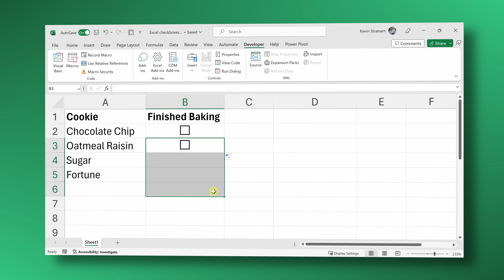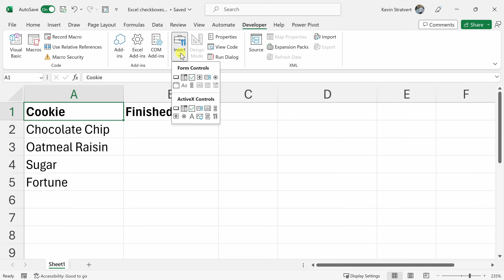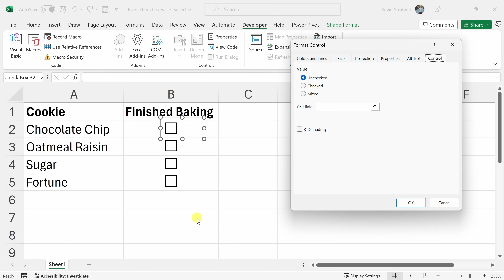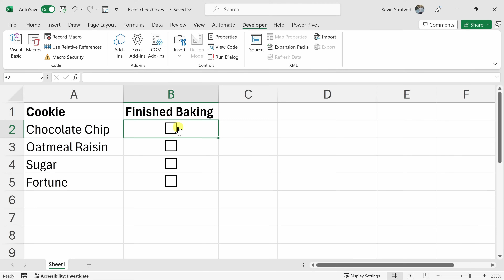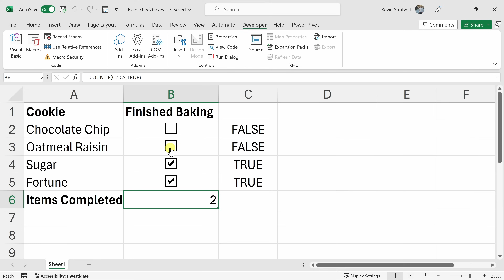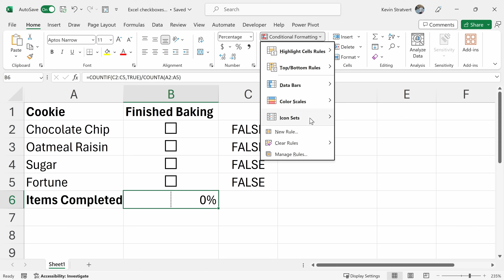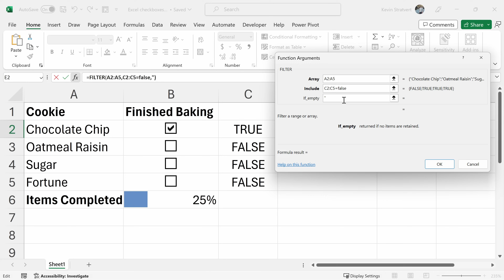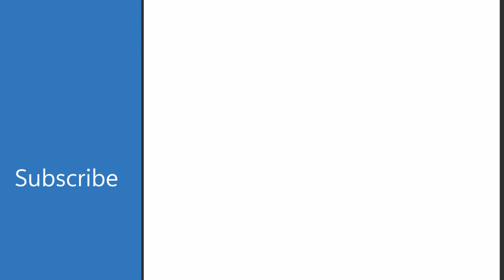How to Insert Checkbox in Excel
In this step-by-step tutorial, learn how to add a checkbox to your worksheet in Microsoft Excel. Checkboxes are a great way to add interactivity and functionality to your Excel worksheets. In this video, I’ll show you how to insert checkboxes and how to link them to cells. By linking a checkbox to a cell, you can use the state of the checkbox (checked or unchecked) in functions, formulas, and conditional formatting. For example, you can create a dynamic to-do list that shows the progress of your tasks based on the checkboxes. Checkboxes are easy to use and can make your Excel work more fun and efficient.

📚 RESOURCES
- CTRL + D to fill checkbox down to multiple cells
- CTRL + 1 to launch format control

⌚ TIMESTAMPS
00:00 Introduction
00:17 Insert a checkbox
02:18 Insert multiple checkboxes
02:51 Link checkbox to cell
05:24 Use checkbox with countif function
07:09 Use checkbox with conditional formatting
08:02 Use checkbox with filter function
10:52 Wrap up